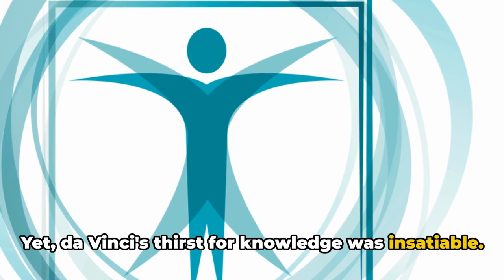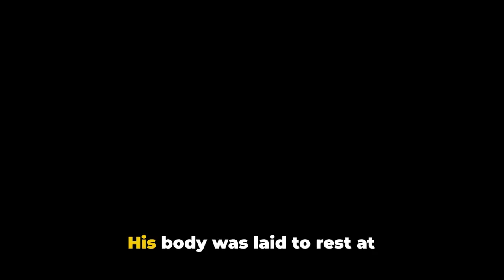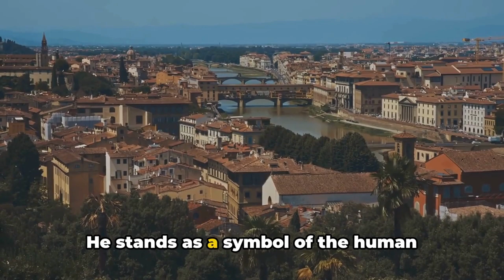Leonardo da Vinci: Beyond the Mona Lisa - The Universal Genius of the Renaissance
Did Leonardo da Vinci, the creator of the world-renowned Mona Lisa, also design the first robot? This question sets the stage for the exploration of the enigma that is Leonardo da Vinci - a man whose genius transcended the boundaries of art to encompass science, engineering, and invention. Born in the small town of Vinci, Italy in the fifteenth century, da Vinci's intellectual curiosity was insatiable. His diverse interests led him to explore a wide array of fields, constantly pushing the boundaries of knowledge. His journey began as an apprentice to Andrea del Verrocchio, a leading artist and intellectual of Florence. Under Verrocchio's guidance, the young da Vinci was exposed to a range of disciplines, from painting and sculpture to the technicalities of mechanical arts. This period of learning and exploration set the foundation for da Vinci's later works. The young da Vinci, nurtured under Verrocchio's wing, was soon to astound the world.

OUTLINE:
00:00:00 The Enigma of da Vinci
00:00:54 Masterpieces and Machines
00:02:53 Legacy of a Universal Genius